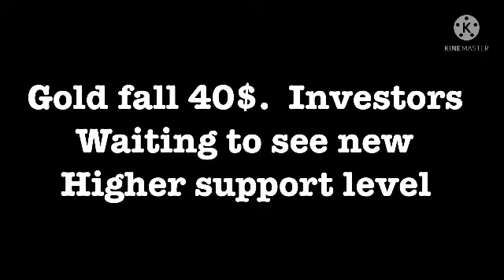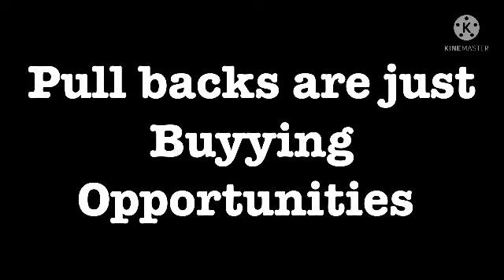today gold rate malayalam| today gold price malayalam 11:11PM 30/11/2021